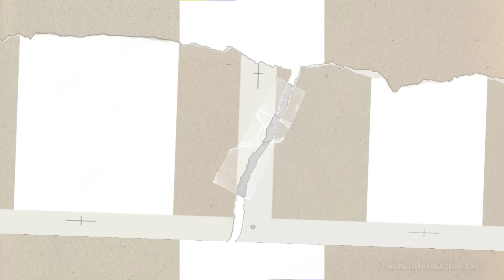neil का तबीयत हुआ खराब